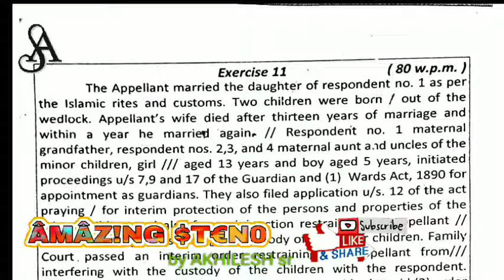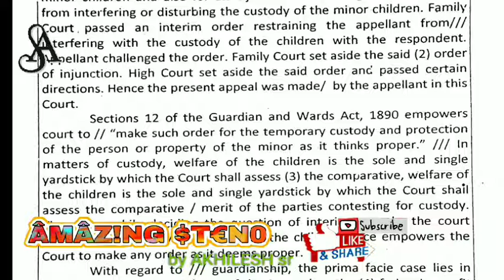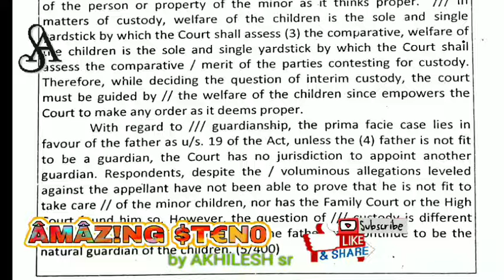100 wpm Ex 11 gd bist legal dictation